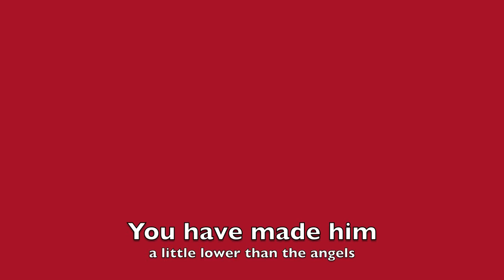dragon dancing.mov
Dragons in the bible? Yep! You can find them in the Psalms, Job and the book of Revelation chapter 12. They are co-opted from various mythologies, particularly the Babylonian Marduk creation stories. Revelation subverts those myths to re-tell the stories of the Old Testament prophets about the Day of the Lord. The dragon represents evil, the mother- Israel and the boy - the Jewish Messiah. (Christians refer to him as Jesus) Full details